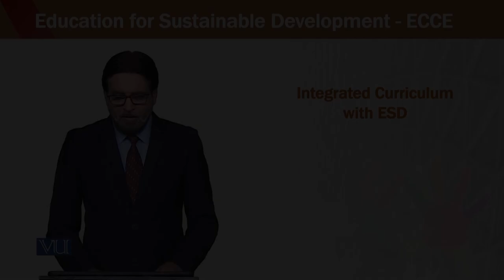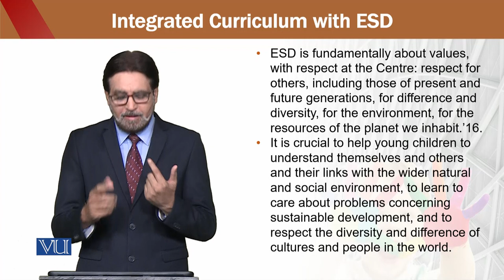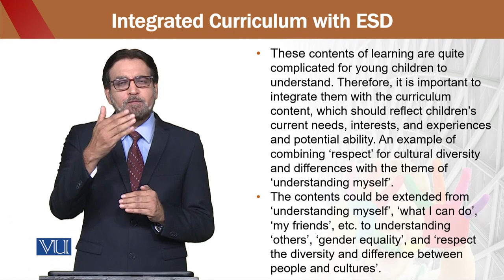Education for Sustainable Development in Early Childhood Education | ECE302_Topic178